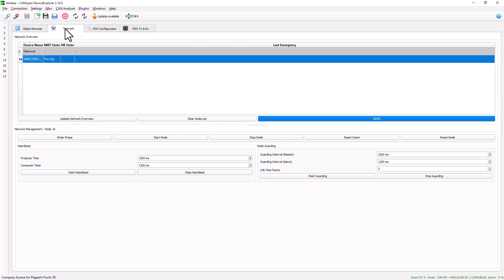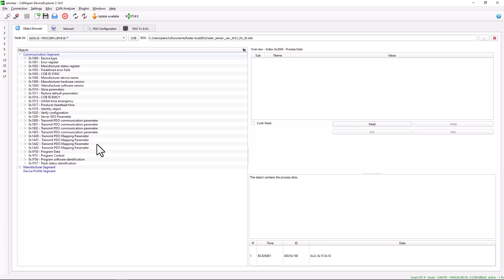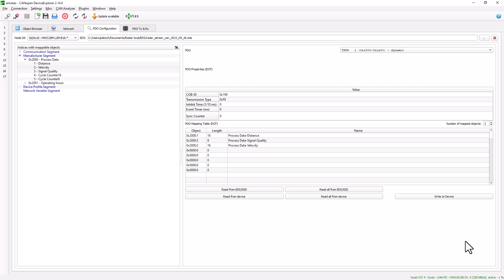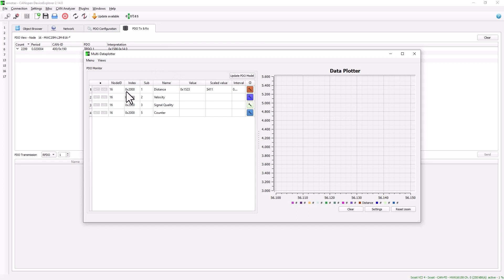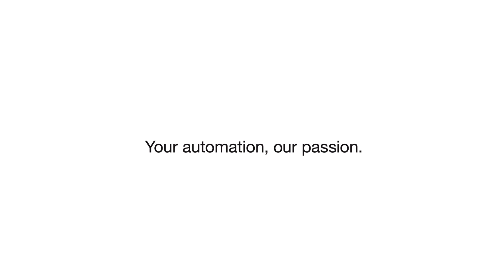Pepperl+Fuchs Hacks: Inbetriebnahme von Sensoren mit integrierter CANopen-Schnittstelle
In diesem Video stellt Ihnen unser Experte Patrick Koch die Inbetriebnahme von Sensoren mit integrierter CANopen-Schnittstelle vor. Als Beispiel nimmt er einen Radarsensor Schritt für Schritt in Betrieb.